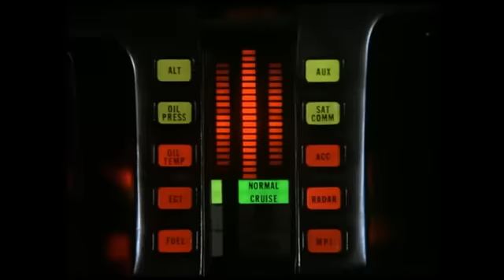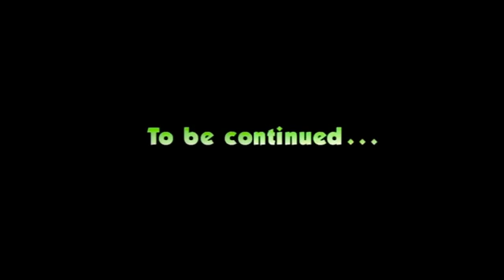David Hasselhoff sings Fresh Prince of Bel Air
I did not make this myself, credits go out to the creators!